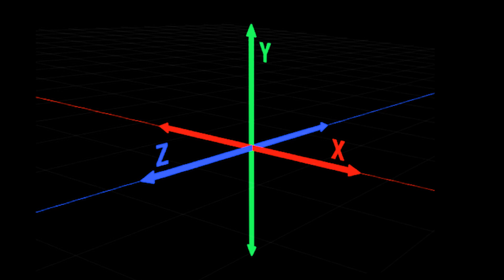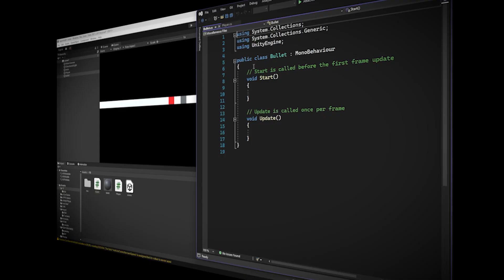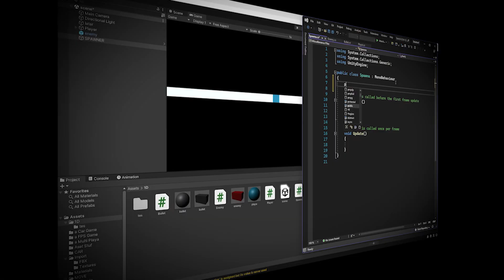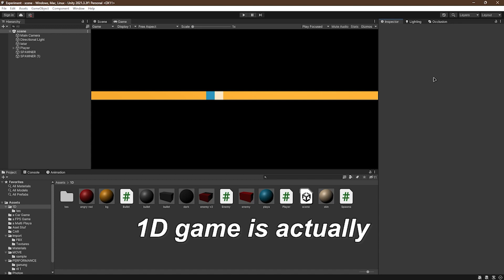I Made a Game in 1D... (it's a terrible idea)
making a one dimension game, is it really a bad idea?

i think it is

gamedev
game development
dimension
dimensional space
3d
2d
1d
science
unity
programming
coding
devlog